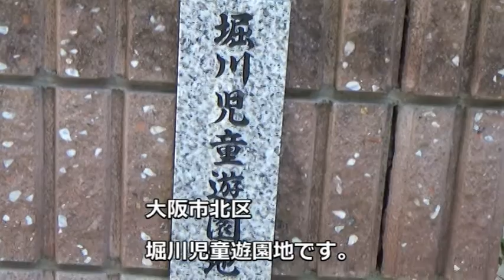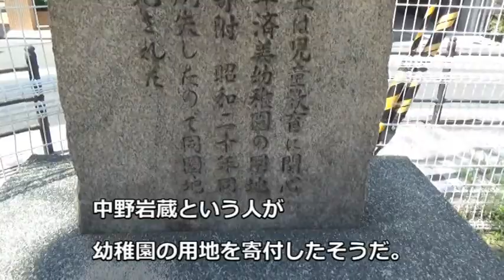【堀川児童遊園地】今日から夏休み！！『公園に行ってみた』№085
58才メタボじじいの公園訪問録です。

この公園にはトイレ・水道はありません。訪問の際はご注意ください。

今回、声をつけてみました。なにぶん初めての試みでお聞き苦しい点が多々あると思います。少しでも聞きやすくなるよう精進してまいりますので、よろしくお願いいたします。
（自分の声・・・あかん・・・陰キャていうかサイコパスっぽいし・・・恥ずかしすぎ・・・これって羞恥プレイやん⁈）

それにしても今日はたくさん子どもたちが遊んでてうれしかったなあ。
オリンピックとか、もうどうでもいいよ。子どもたちの夏休みを守るほうが大事です。みんなコロナなんかに負けるなよー！

2020年7月21日にいちばん最初の動画をYouTubeに投稿してから今日で1年が経ちました。この1年間で『公園に行ってみた』の本編85本と特別編7本の計92本の動画を作成して公開することができました。今後も公園の楽しみを皆様にお届けするために1本1本に心を込めて作っていきたいと思います。